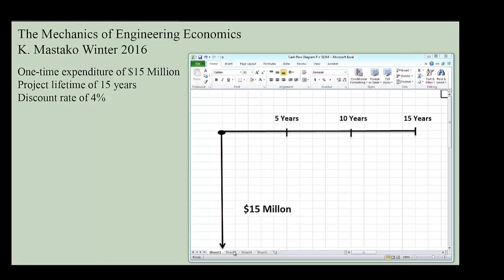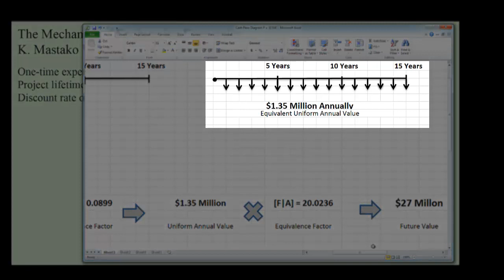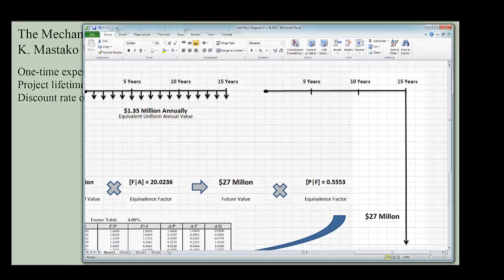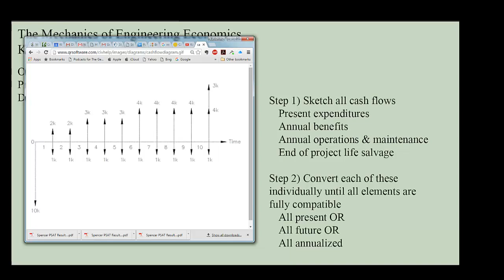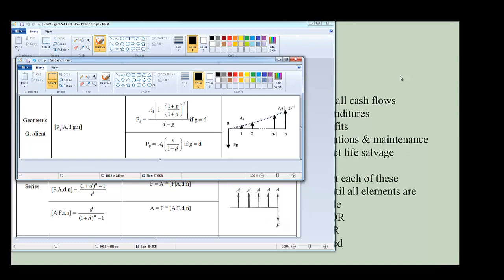The Mechanics of Engineering Econ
In Support of Introduction to Transportation Engineering CE321